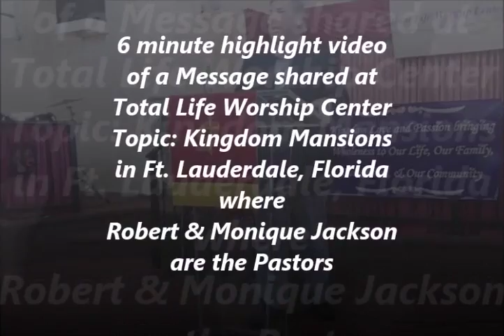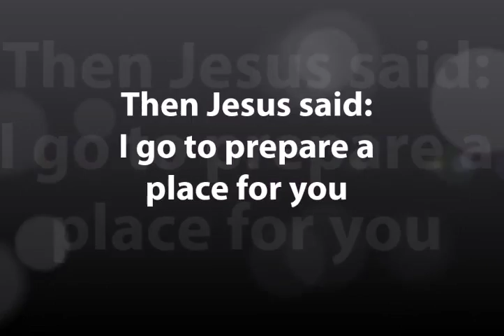Mansions Total Life Message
In this 6 minute video of highlights Dr Rick shares on the meaning of mansions in heaven.